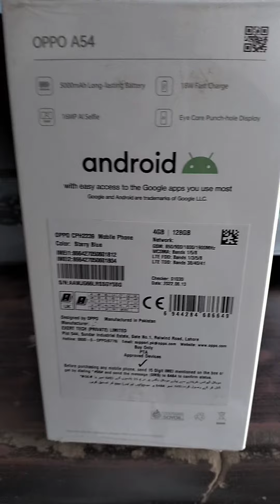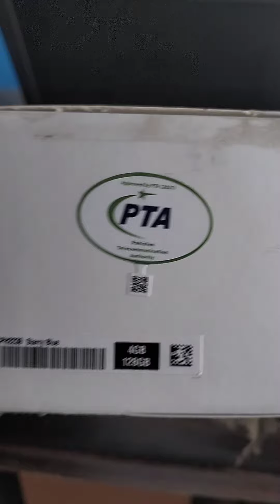Oppo A54 review in pakistan mobiles rate